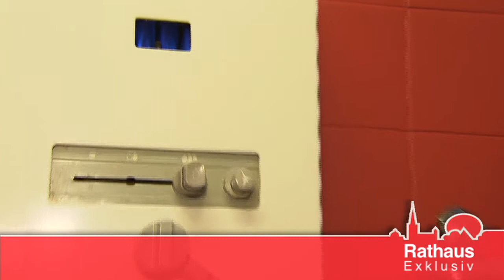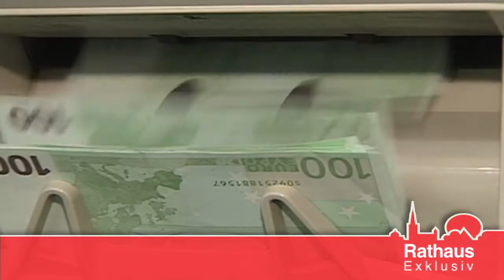Die neue Wiener Energieunterstützung - Rathaus Exklusiv 08/2012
- Seit der Einführung der Bedarfsorientierten Mindestsicherung im September 2010 erhalten die rund 100.000 MindestsicherungsbezieherInnen in Wien im Vergleich zur früheren Sozialhilfe im Schnitt rund 600 Euro mehr pro Jahr. Der Mindeststandard für Kinder zählt mit über 200 Euro seit 1. März 2011 zu den höchsten in ganz Österreich.

Darüber hinaus unterstützt Wien einkommensschwache Haushalte, die unter Energiearmut leiden, noch zusätzlich - ab Jänner 2013 mit der neuen Wiener Energieunterstützung. Die neue Wiener Energieunterstützung, die den bisherigen Heizkostenzuschuss ersetzen wird, entlastet einkommensschwache Haushalte nachhaltig und treffsicher und hilft, Sicherheitsgefahren zu vermeiden sowie langfristig Energiekosten zu sparen. Die Unterstützung ist nicht mehr wie bisher an die Heizperiode gebunden, sondern wird ganzjährig vergeben. Dafür stehen die gleichen Budgetmittel wie für den Heizkostenzuschuss im letzten Winter zur Verfügung.

Der Vorsitzende des Sozialausschusses, Gemeinderat Kurt Wagner und der Landessekretär der Volkshilfe Wien, Walter Kiss, erläutern die Neuerungen.